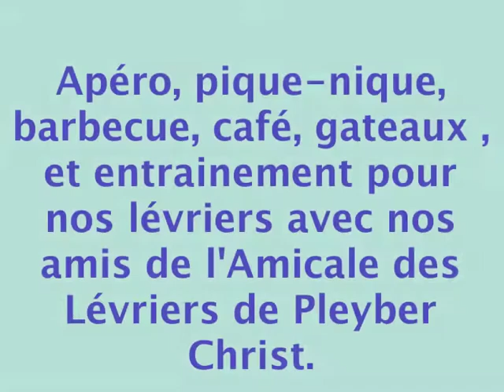Cynodrome de Baye le dimanche 5 juin 2016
Apéro, pique-nique, barbecue, café, gâteaux et entrainements pour nos lévriers avec nos amis de l’Amicale des Lévriers de Pleyber-Christ.